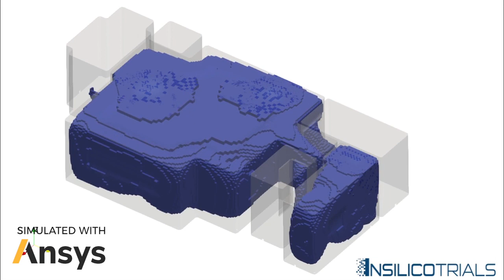Дезинфекция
Дезинфекция помещений, будь то для подготовки к поступлению пациентов или в местах, где вирус был обнаружен, помогает сдерживать распространение вируса и защитить здоровье уязвимых групп населения. Расчёты, выполненные нашим партнёром компанией InSilicoTrials Technologies, позволяют оптимизировать процесс дезинфекции и обеспечить чистоту помещений.